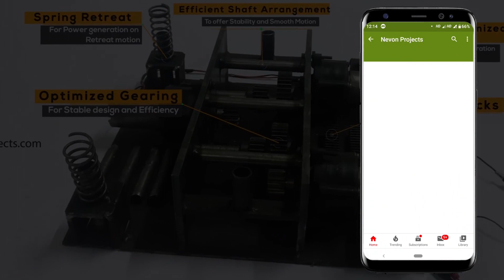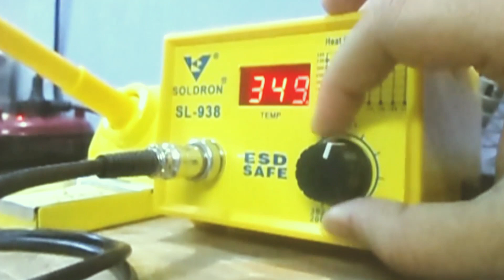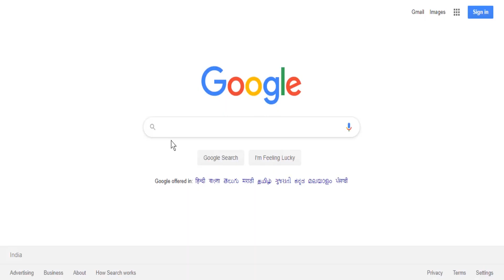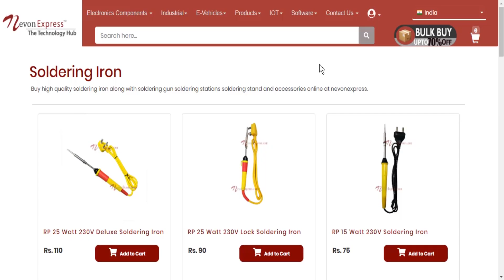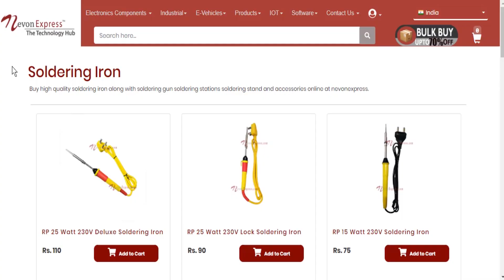Which Soldering Iron is best for you| Where to buy at Lowest Price | Aapka सोल्डरिंग आयरन मार्गदर्शक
Complete Soldering Iron Buying Guide | Which to buy & Where to buy Aapka सोल्डरिंग आयरन मार्गदर्शक

For innovative projects & learn about technology